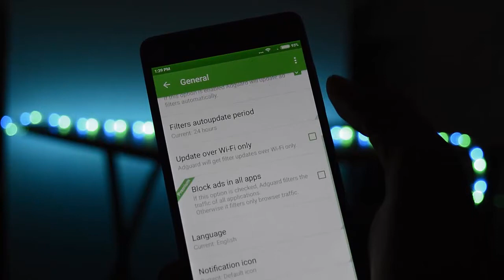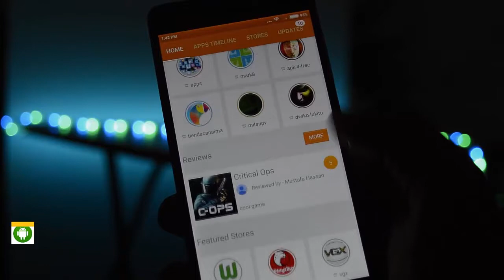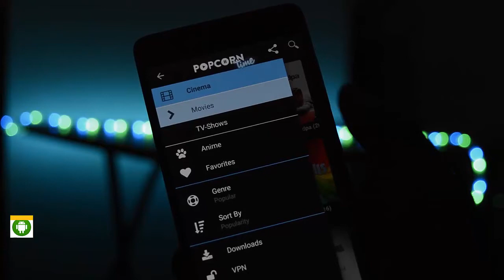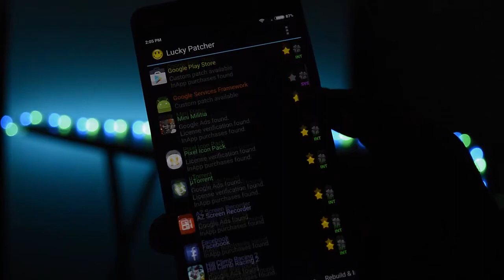Top 8 Secret Apps Not Available on playstore || Telugu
Top 8 Secret Apps Not Available on play store